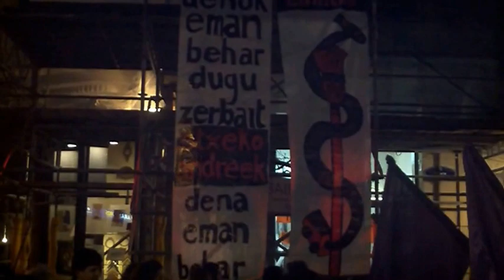Emakume eguna manifa Donostia 2016-3-8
1/2 Nazioarteko emakume langilearen eguna manifa Donostian
2/2 Hitzaldia